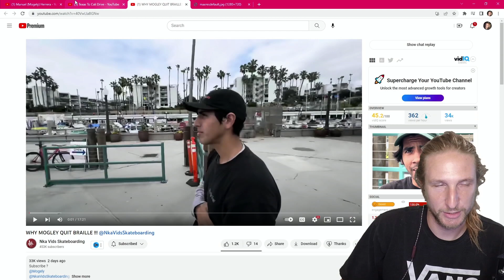Interview with Mogely after he quit Braille Skateboarding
Go send @Mogely some nice messages.